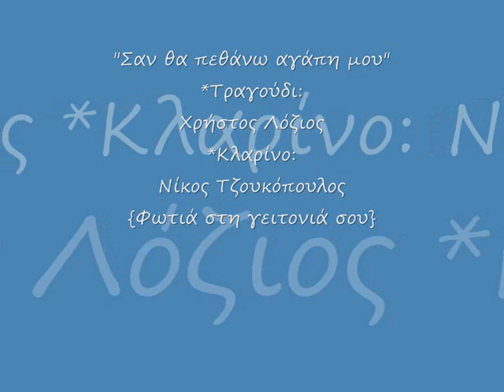Χ. ΛΟΖΙΟΣ & Ν. ΤΖΟΥΚΟΠΟΥΛΟΣ - "Σαν θα πεθάνω αγάπη μου"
Καμπίσιο τσάμικο από Χρήστο Λόζιο στο τραγούδι και Νίκο Τζουκόπουλο στο κλαρίνο.